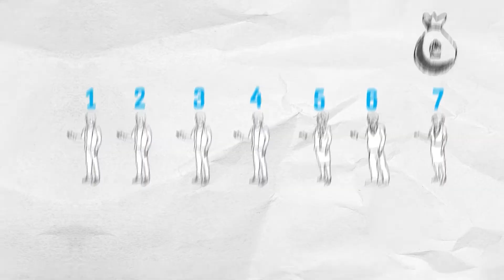31 ოქტომბერი, შანსი პოლიტიკური გადატვირთვისთვის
▪️ 700 000 ადამიანი სიღარიბის ზღვარს მიღმა. მასობრივი უმუშევრობის საფრთხე -  31 ოქტომბერი, შანსი პოლიტიკური გადატვირთვისთვის

📲 დროების ფეისბუკის გვერდი:

▪  FB.com/DroebaOfficial

📲 ფეისბუკის გვერდები:

▪ FB.com/TVFormula
▪ FB.com/FormulaNews
▪ FB.com/DilaFormulaze
▪ FB.com/PolitikisFormula
▪ FB.com/TargamadzisFormula
▪ FB.com/BaiaShow
▪ FB.com/Tvitizolaciashi

📲 სხვა სოც.ქსელები:

▪ Instagram.com/FormulaOriginals
▪ Twitter.com/FormulaGE
▪ TikTok.com/@TvFormula